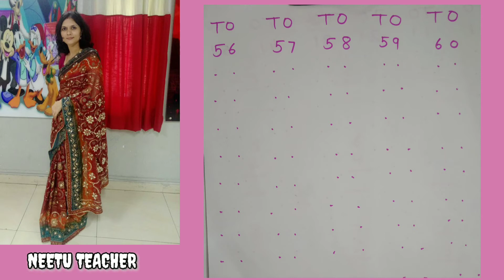LKG 12 Oct 20 - Writing practice of Numbers 56 to 60 and oral practice of spellings of 9 & 10